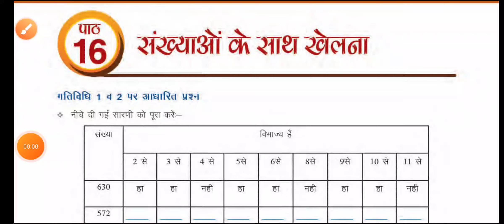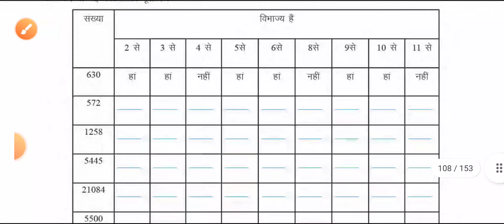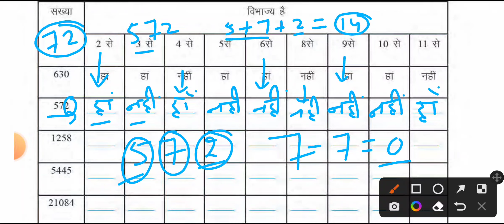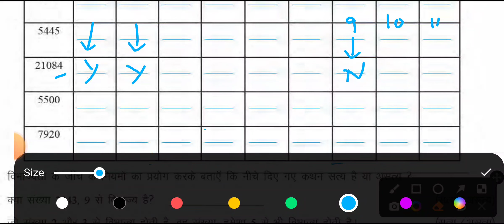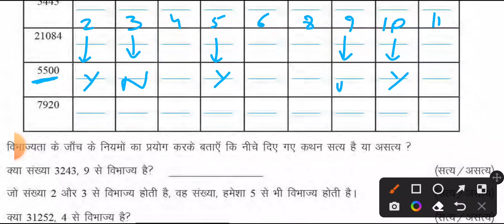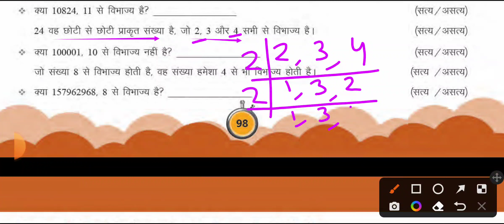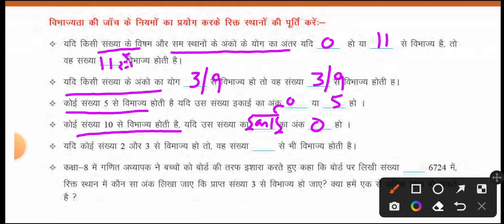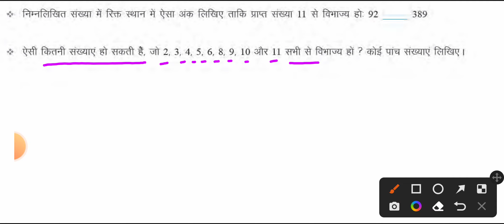कक्षा 8 | गणित | उड़ान कार्यपुस्तिका हल | पृष्ठ संख्या 108-109 | पाठ 16 | संख्याओं के साथ खेलना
इस लेक्चर में मैं आपको एससीईआरटी SCERT द्वारा जारी उड़ान कार्यपुस्तिका के  गणित विषय का हल करवाने जा रही हूं।

इस लेक्चर में मैं उड़ान कार्यपुस्तिका के पाठ 16 "संख्याओं के साथ खेलना" पूरा हल करवा रही हूं ।

इस कार्यपुस्तिका का हल करने के बाद और समझने के बाद आपका पिछली कक्षाओं का गणित का BASE बहुत सुदृढ़ हो जाएगा जो आपको आठवीं कक्षा का गणित समझने में बहुत लाभकारी होगा।

इस लेक्चर से संबंधित किसी भी समस्या के समाधान के लिए आप मेरा व्हाट्सएप ग्रुप ज्वाइन करें और अपनी प्रॉब्लम्स उसमें शेयर करें या मेरे व्यक्तिगत नंबर पर भी मुझे भेज सकते हो।

उड़ान कार्यपुस्तिका के संपूर्ण हल की प्लेलिस्ट का लिंक नीचे है

मैंने आठवीं कक्षा की गणित कार्यपुस्तिका का पूर्ण हल भी अपने चैनल पर अपलोड किया हुआ है जिसका लिंक यह है

व्हाट्सएप ग्रुप का लिंक हिंदी मीडियम विद्यार्थियों के लिए

व्हाट्सएप ग्रुप का लिंक अंग्रेजी मीडियम विद्यार्थियों के लिए